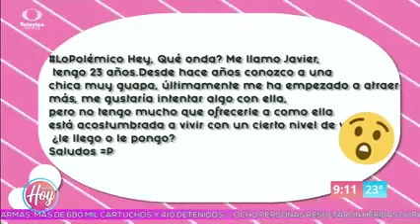La polémica de HOY